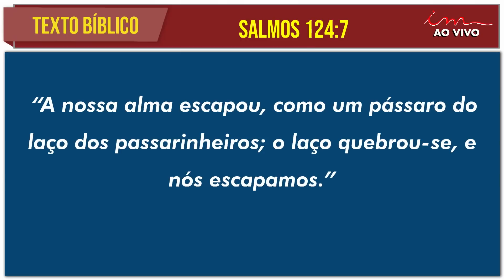11/07/2023 - [PÓS MADRUGADA] - Igreja Cristã Maranata - SALMOS 124 : 7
Madrugada Igreja Cristã Maranata, transmitido no dia 11 de Julho de 2023 - Terça.